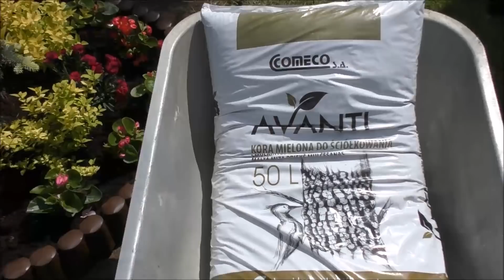GARDEN (16) - Ogrodowe Inspiracje - Fajny klomb w 3 godz. Easy flowerbed in 3 hours.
Po trzech deszczowych dniach powróciła piękna słoneczna pogoda. Można dalej kontynuować ogrodowe prace. Dziś wykopałem stary usychający chiński jałowiec i na jego miejsce posadziłem srebrnego świerka. Przy okazji powstał niepowtarzalny kwietnik.

After three rainy days, the beautiful sunny weather returned. You can continue gardening. Today I dug up an old withering Chinese juniper and planted a silver spruce in its place. By the way, a unique flowerbed was created.

Nach drei Regentagen kehrte das schöne sonnige Wetter zurück. Sie können weiter im Garten arbeiten. Heute habe ich einen alten verwelkten chinesischen Wacholder ausgegraben und an seiner Stelle eine Silberfichte gepflanzt. Übrigens wurde ein einzigartiges Blumenbeet geschaffen.

После трех дождливых дней прекрасная солнечная погода вернулась. Вы можете продолжить садоводство. Сегодня я выкопал старый увядающий китайский можжевельник и посадил на его место серебряную ель. Кстати, была создана уникальная клумба.

Después de tres días lluviosos, volvió el hermoso clima soleado. Puedes continuar la jardinería. Hoy desenterré un viejo enebro chino marchito y planté un abeto plateado en su lugar. Por cierto, se creó un cantero único.

Depois de três dias de chuva, o belo tempo ensolarado voltou. Você pode continuar jardinagem. Hoje, desenterrei um zimbro chinês velho e murcho e plantei um abeto de prata em seu lugar. A propósito, um canteiro único foi criado.

Świerk kłujący / Picea pungens 'Oldenburg'